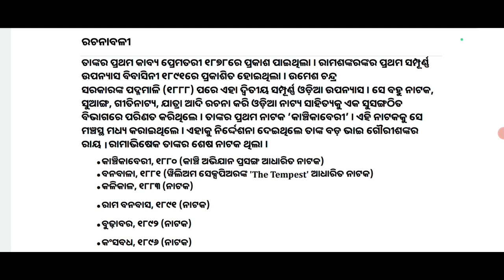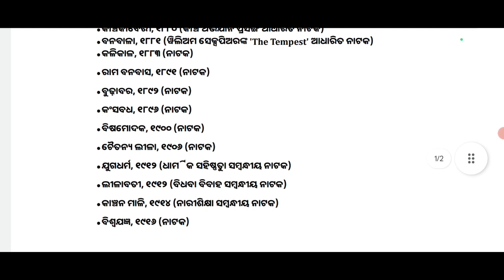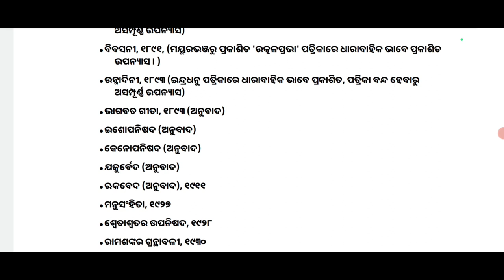NATYKAR RAMASANKAR RAY BIOGRAPHY | ODIA NATYKAR RAMASANKAR RAY | SUDARSHAN LITERATURE TUTORIAL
NATYKAR RAMASANKAR RAY | ODIA NATYKAR RAMASANKAR RAY | SUDARSHAN LITERATURE TUTORIAL